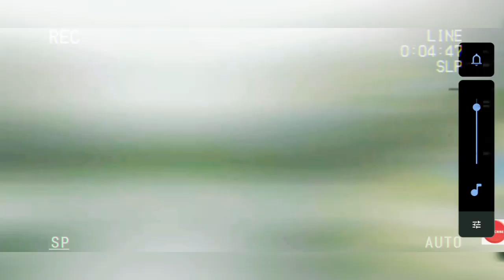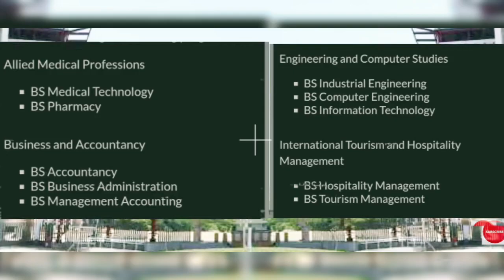LPU DAVAO campus,